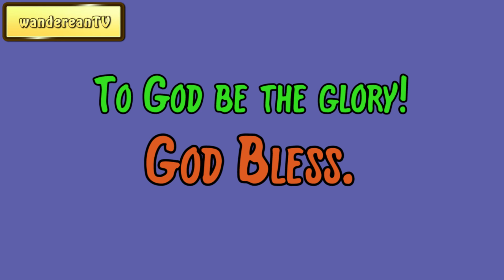Exodus Chapter 6 verse 8 || John Gill’s Exposition of the Entire Bible